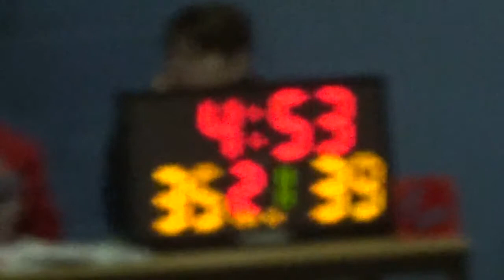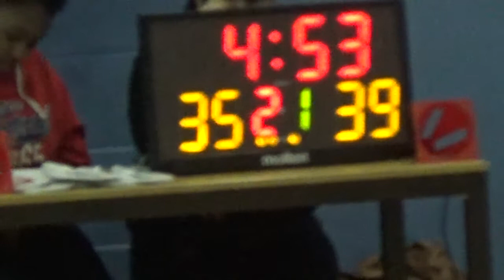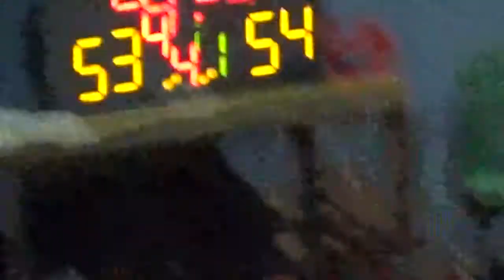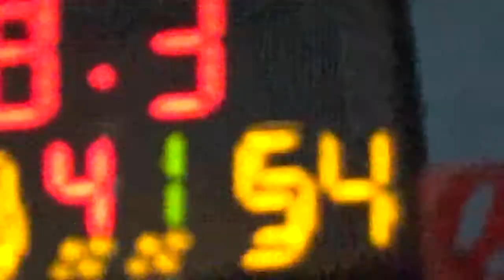Canterbury vs Oaklands - EABL Week 20 26/02/15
Canterbury get a narrow win Vs Oaklands who were missing some key players.